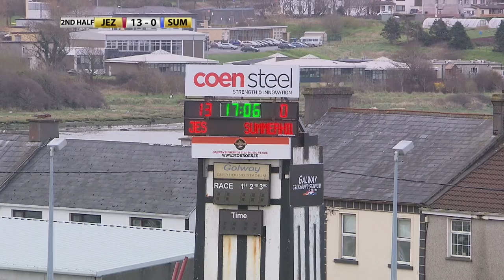Connacht 2017 Senior Cup Rugby Coláiste Iognáid versus Summerhill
Senior Cup Rugby 2017 Connacht . Coláiste Iognáid  "Jes"  V Summerhill. Sportsground 14/3/17